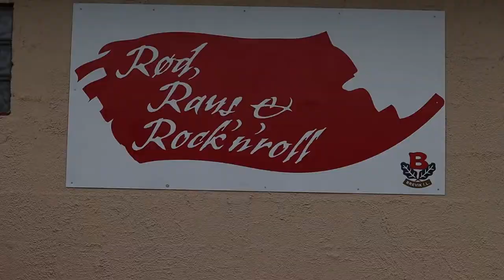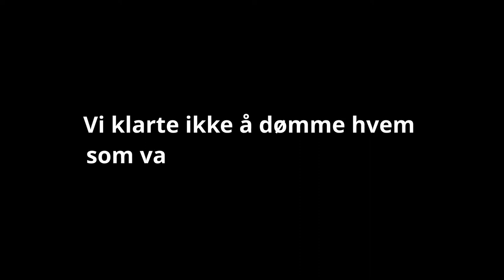Gjennskaper syke mål 2020!!!!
Gjennskaper noen fotball mål som skjedde i løpet av 2020! Har med meg Wilhelm i videoen og Elias som dommer.